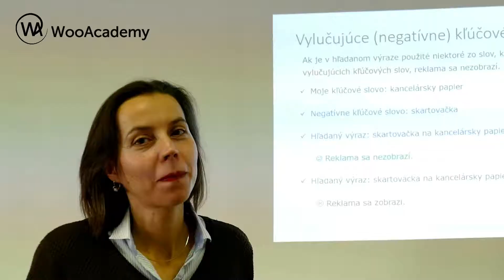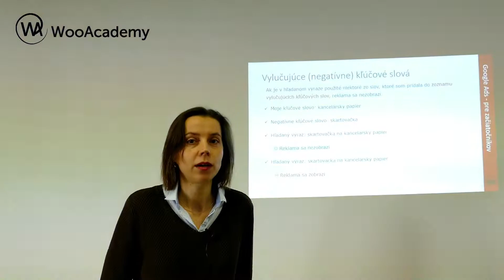Ako nastaviť vylučujúce kľúčové slová v Google Ads na kurze so Svetlanou Durčákovou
Ako pridávate vylučujúce kľúčové slová v Google Ads kampaniach ?
Vylučujúce kľúčové slová musíte zadávať vo všetkých tvaroch a s diakritikou aj bez. Ak tak nerobíte prichádzate o váš media budget zbytočne.

Na kurze Google Ads pre začiatočníkov od WooAcademy vám Svetlana Durčáková (PPC špecialistka) ukáže ako nastaviť kampane podľa Google Ads best practises.